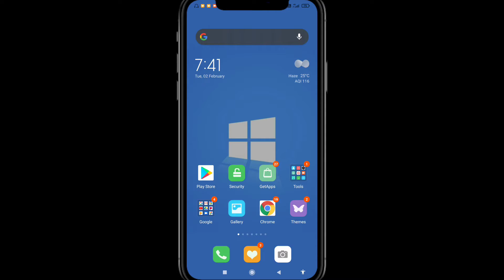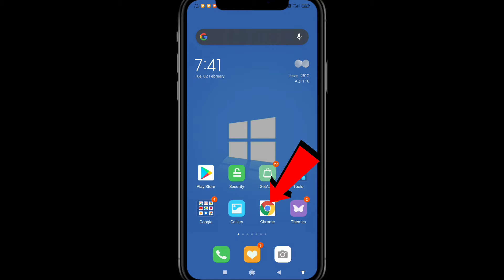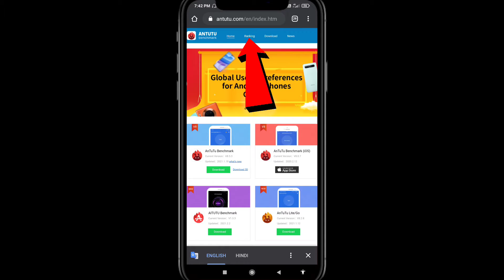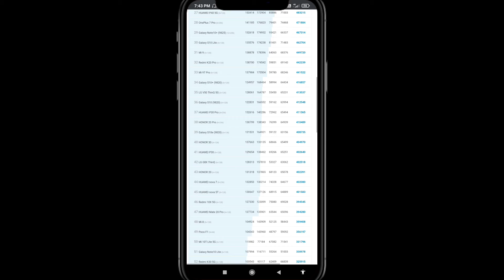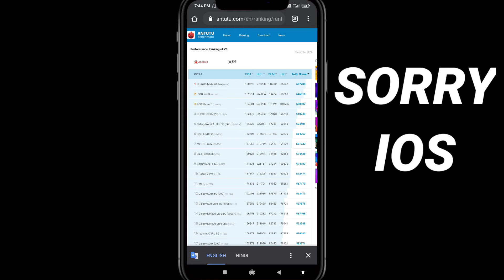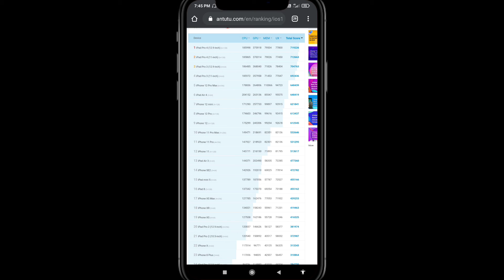Antutu Benchmark check kaise kare mobile se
Antutu benchmark Kaha se nikale||
Antutu benchmark score kaise pata kare||